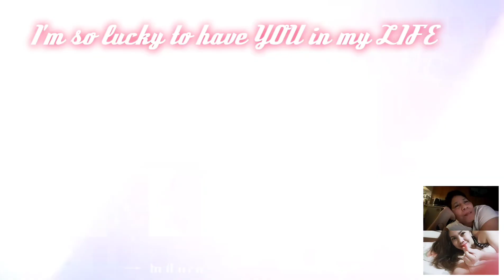Long Distance Relationship!|Russia|Sweden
Long distance relationship are notorious for having a high degree of difficulty. On the surface, it would seem the internet would make it easier to cope with the being away from the one you love. But while video chat and instant messages are indeed essential links to far away from your love they also a painful reminder of what's missing. Rubilyn aka Sukkieshan I always carry your Heart with me! I love you! from BehindShanjhoe